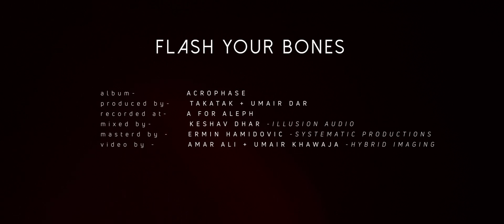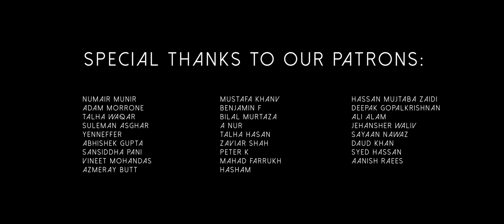Takatak - Flash Your Bones (Official Music Video)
Takatak's official music video for 'Flash Your Bones', the last single from new album Acrophase.

Video by Hybrid Imaging

Produced by Takatak & Umair Dar
Recorded at A for Aleph, Karachi
Engineered by Daniel Arthur Panjwaneey and Adeel Tahir
Mixed by Keshav Dhar - Illusion Audio
Mastered by Ermin Hamidovic - Systematic Productions
Album art by Acid Toad